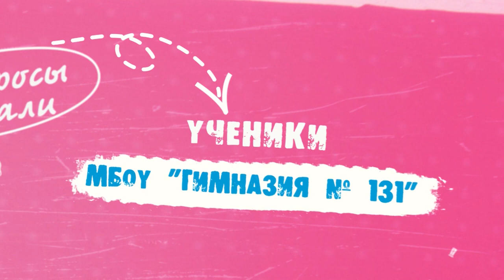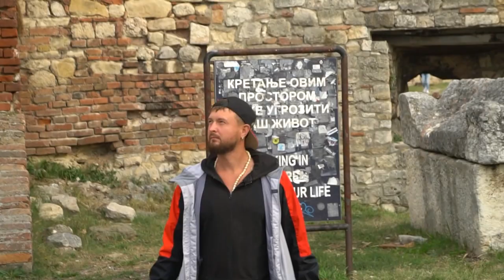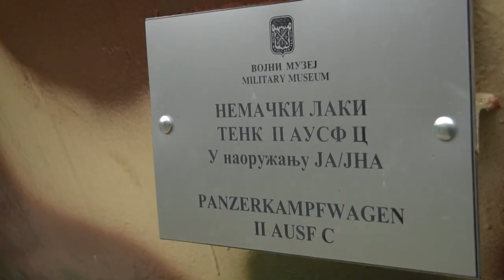«Новое утро»: 18 октября 2021 года